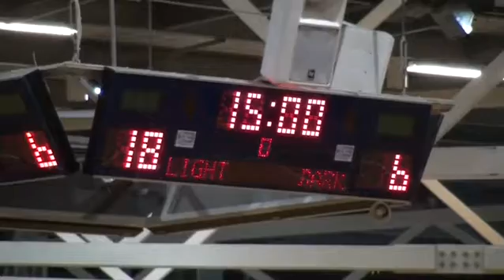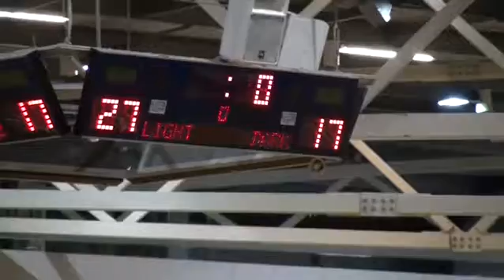VNL_2016_Champ_pre_DC North East Blaze v Peninsula Waves.m4v